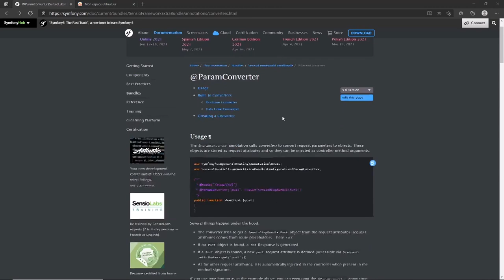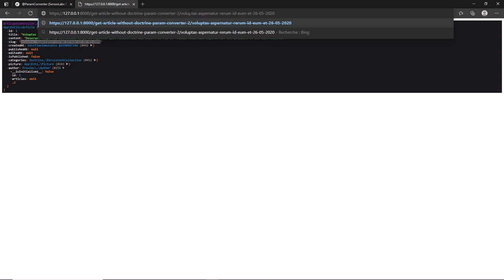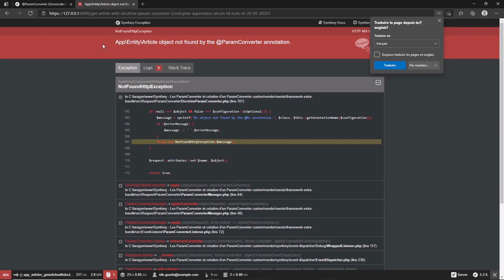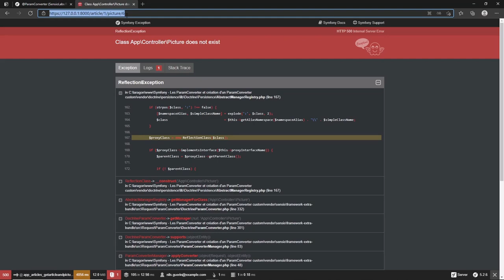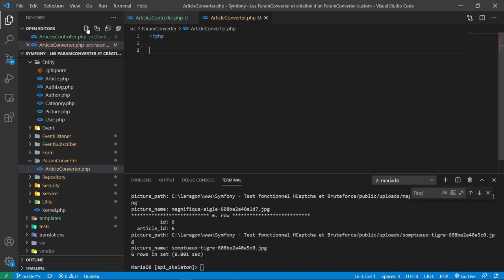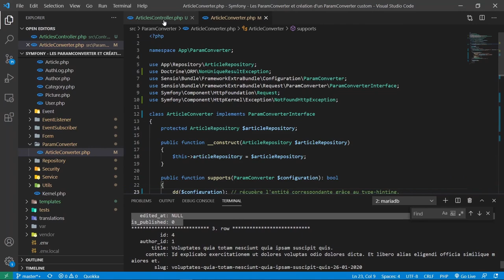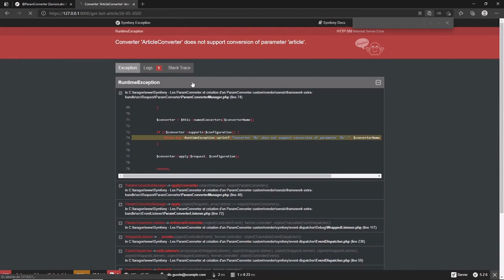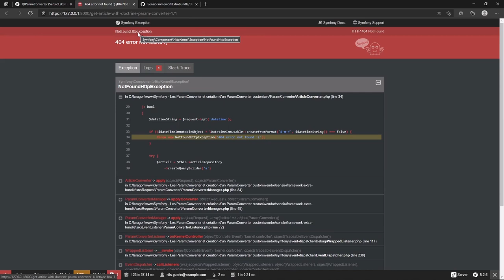#35 Symfony 5 - Les ParamConverter et création d'un ParamConverter custom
Dans cette vidéo je t'explique ce que sont les ParamConverter et comment ils fonctionnent (Doctrine ParamConverter & Datetime ParamConverter). A l'issue je créé un ParamConverter custom. Tu peux bien évidemment générer la logique que tu souhaites en fonction des paramètres passés dans la Request. ;-)